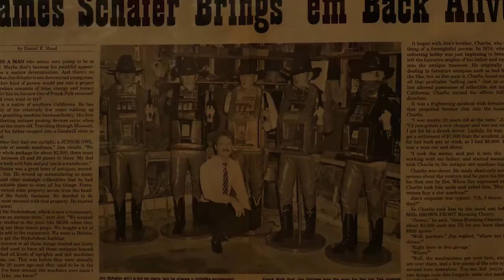Mantiques Network founders Jeff Walker and Jim Schafer Antiques Dealer Interview